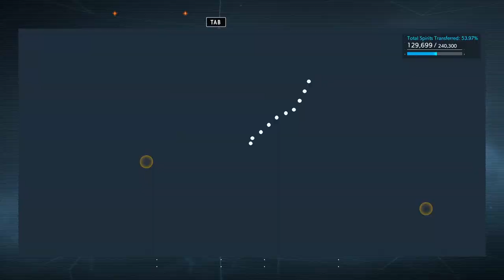[GhostWire: Tokyo][CZ] STANICE V PRÁZDNOTĚ | #14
Ach, ty vzpomínky na spongeboba...